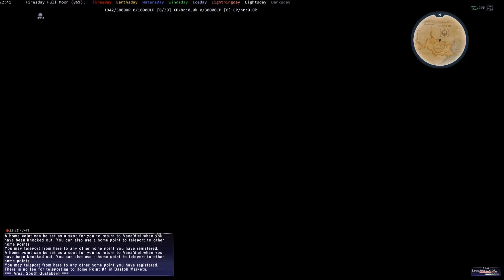Final Fantasy XI - Chocobo's Wounds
Ahoyhoy everyone! Welcome to my IMHOME series for Final Fantasy XI 2017 Gameplay, , where my goal is to bring you guys with me as I travel around Vana'diel exploring, my hope is that I bring old and new players together through my videos to enjoy the beauty that is Vana'diel. Feel free to leave a suggestion on what type of video I should do, whether its recreating your best memory with the game or your worst or even just a fun/silly attempt at something.

FFXI: Leasious - Asura Server
FFXIV: Lyis Starsong - Phoenix Server
World of Warcraft: Focal, Painé, Painéspetdk, Resistante - Hellscream EU.